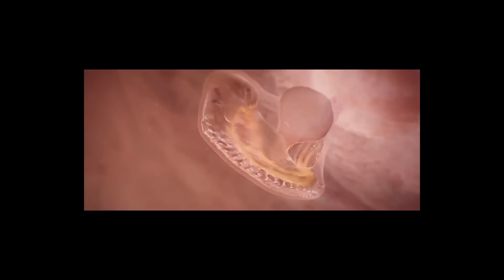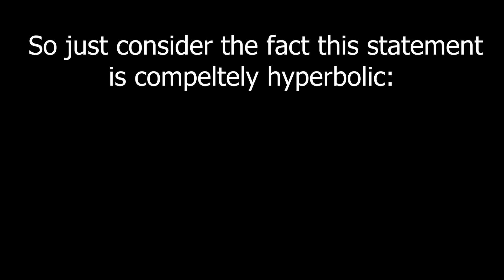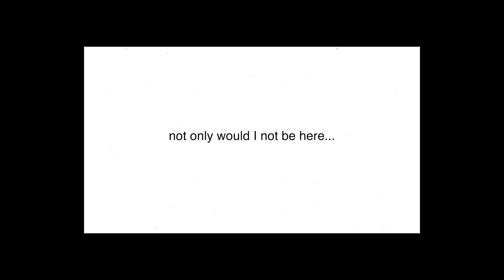Christian Family Vloggers Promote Forced Pregnancy and Exploiting Children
Hi all, today's video is a little intense and long but it's incredibly serious and important. We're going to be looking at the latest "documentary" put out by the LaBrant family - a family vlogging channel who are Christian and put out an absolutely terrible video full of misinformation about pregnancy and removing people's choice to end or continue theirs.

0:00 Intro: Who Are The LaBrants? Why Make This Video?
6:17 Heartbeats
8:28 US-Centric View
9:16 We're Just "Pro-Love"
17:00 Reasons To Choose What Happens To You
21:02 Before It Was Legal
24:32 When Does Life Begin? Does It Matter?
37:57 Medical vs Surgical Procedures
57:12 Adoption Isn't Always The Answer

Everything Else

Rachel Oates
Unit 16588
London
W1A 6US